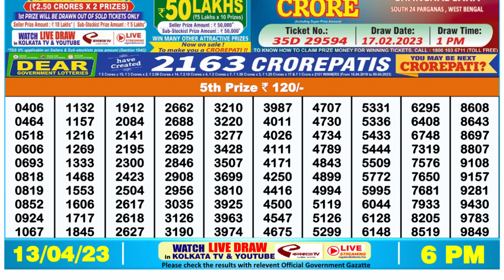Dear Lottery Sambad 6pm today 13.04.23 Nagaland State Lottery Result